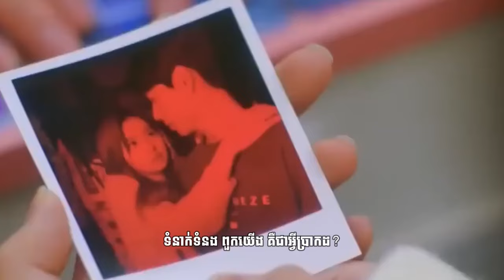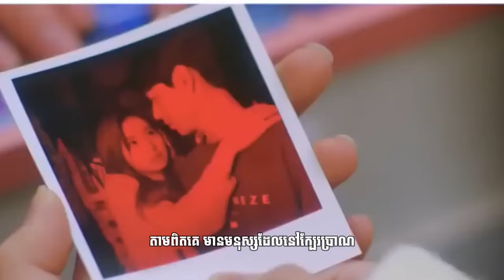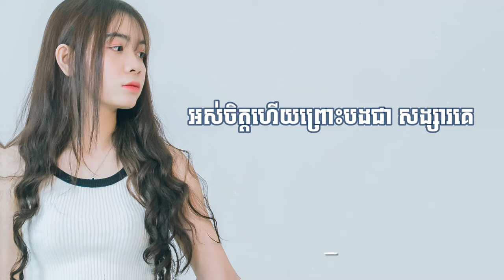MV ត្រឹមជាអ្នកជិតដិត ELIZA Cover អ្នកជិតដិត Music Video Lyrics More Anyway, I love you